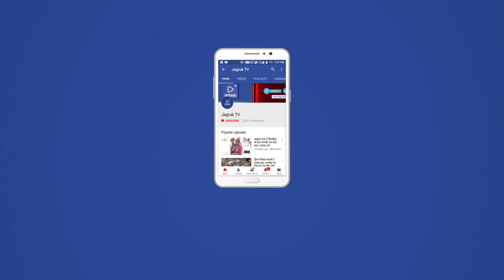JAGRUK TV:सोजत: गौरव यात्रा की तैयारियों की बैठक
सोजत में आगामी 25 अगस्त को आयोजित गौरव यात्रा को सफल बनाने के लिए भाजपा प्रदेश उपाध्यक्ष एवं पूर्व काबिना मंत्री लक्ष्मीनारायण दवे की अध्यक्षता में बैठक आयोजित की गई। भाजपा नेता दवे ने कार्यकर्ताओं को सम्बोधित करते हुए
कहा कि सरकार के विकास कार्य से जनता प्रफुलित है और भारी बहुमत के साथ एक बार फिर भाजपा सत्ता में लोटेंगी। वसुंधरा राजे की गौरव यात्रा को सफल बनाने के लिए घर-घर पिले चावल बांटकर लोगों को आने का न्यौता देने का आव्हान किया है
बैठक में विधायक संजना आगरी भाजपा जिलाउपाध्यक्ष गिरवरसिंह सहित सभी कार्यकर्ताओं ने एकजुटता दिखाते हुए यात्रा सफल बनाने में जुट गए है।